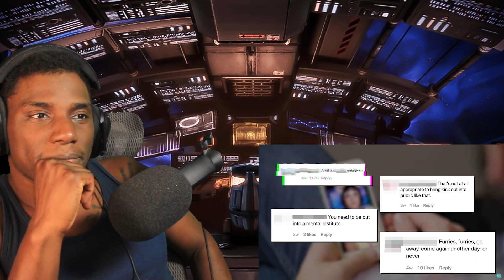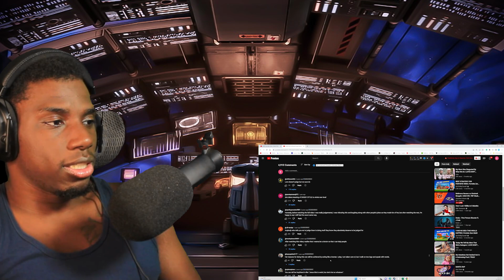My Girlfriend Loves Acting Like A Dog | LOVE DON'T JUDGE | Youtube REACTION